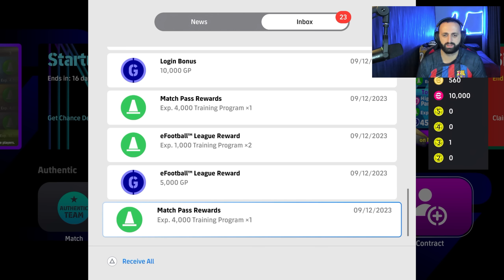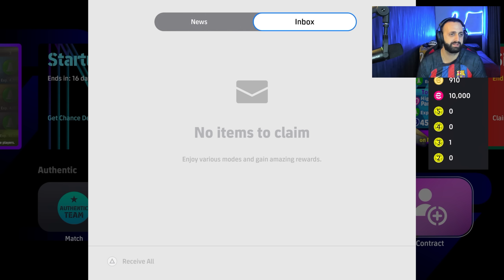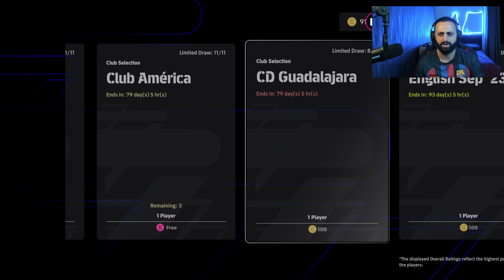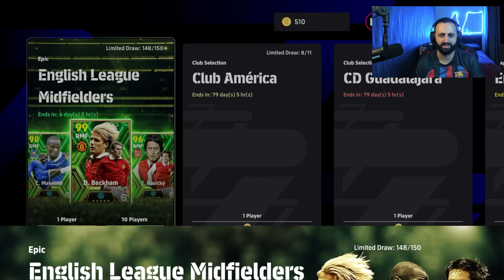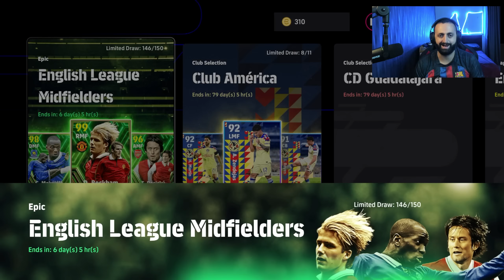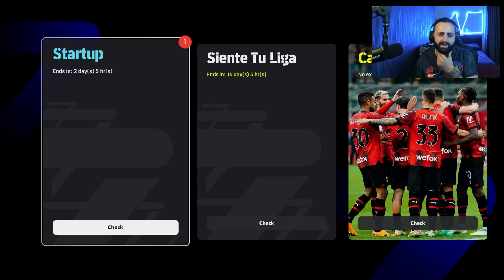eFootball 2024 არაბი ნეიმარი დავაგდეეთ?!🔥🤩 #3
║👴🏻 Pa Pa - 8 833 RUB
║🤑 Ramaz Tbiliski - 6 180 RUB
║👴 სტაჟიანი მაყურებელი - 5 837 RUB
║🔋🐙 კაბისა/ოქტოპუსი - 4 337  RUB
║🐺 SPACEWOLF - 3 950 RUB
║🇵🇱 BIG-PoLsKi/პოლსკი - 3 914 RUB